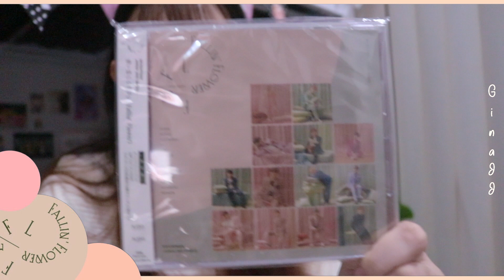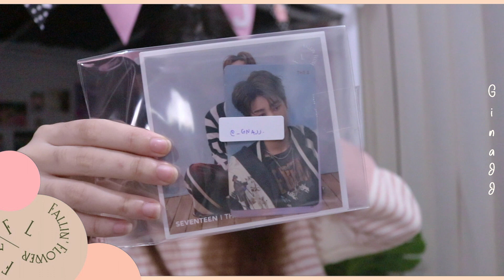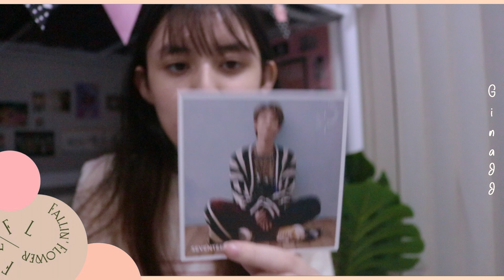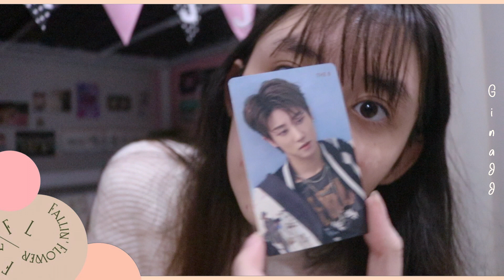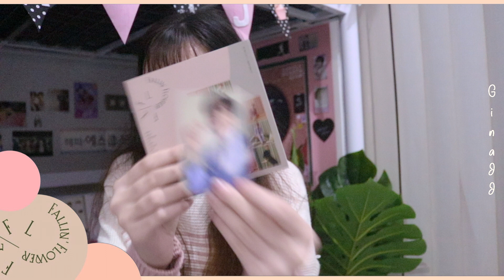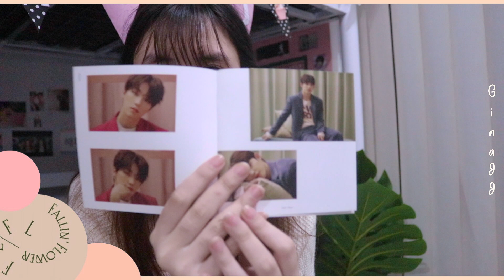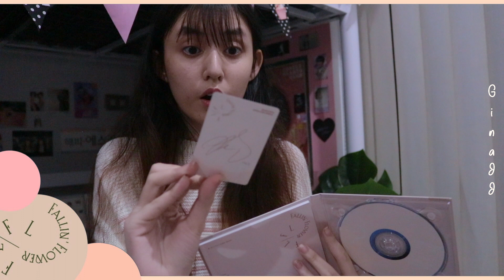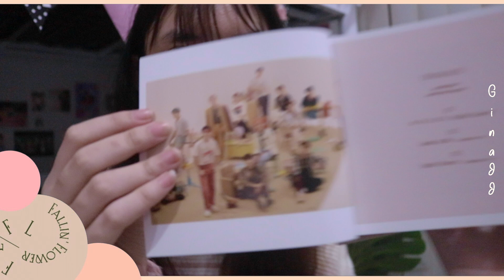แกะบั้ม Fallin' Flower ของ Seventeen | GinaJJ 🌸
แหะๆๆ😅 กลับมาอีกแล้วกับการแกะบั้มจากล่าสุดที่แกะบั้มพี่นิวอิสไป~~~

เรามารอลุ้นกันนะคะว่าครั้งจีจะได้พี่ฮ่าวอีกมั้ย???

ใครที่ดูคลิปจนจบฝากเม้น "💎" ด้วยนะคะ

ร้านที่สั่งบั้ม @simplesky_sell

คลิปที่เราแกะบั้มwe make you👇🏻

• Q&A •
Askfm : ginasmt